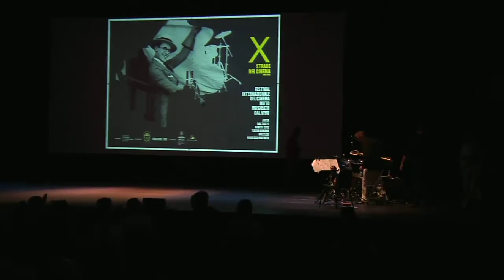DAY4 SDC X